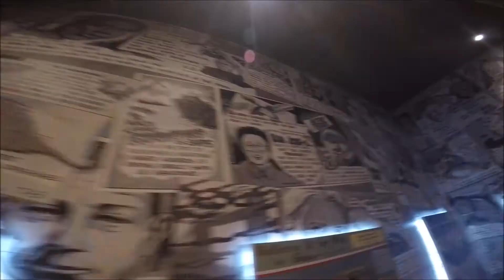December Getaway to Genting Highland